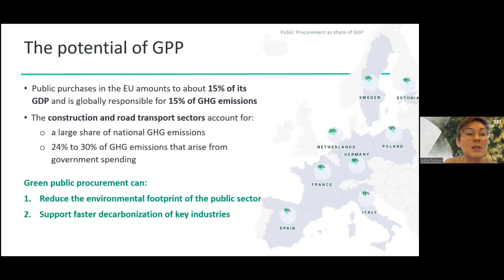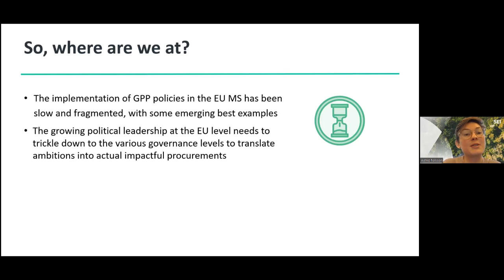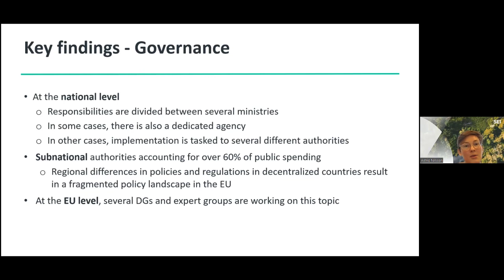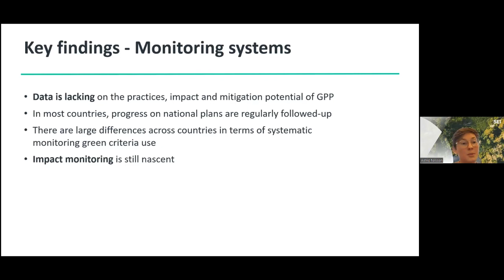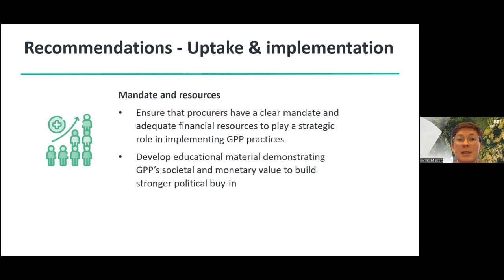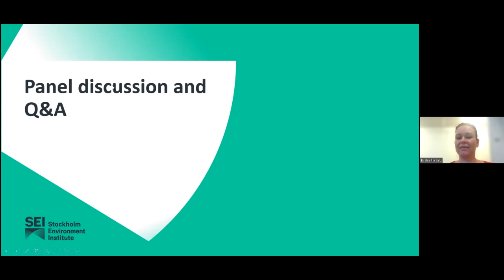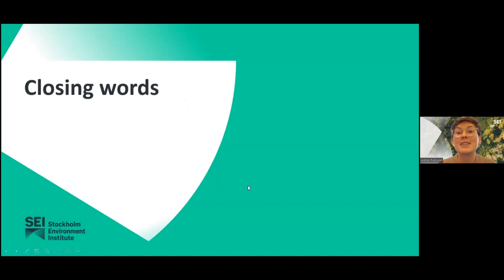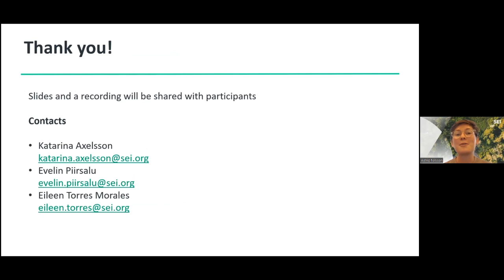Green Public Procurement: a lever to accelerate the green transition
SEI experts presented the latest research on Green Public Procurement in the EU in this online discussion, which took place 31 January 2022. Researchers and guest panellists reviewed green purchasing policies and related solutions that governments can adopt to accelerate decarbonization in their countries and meet climate goals.